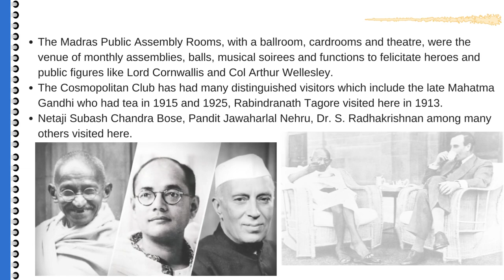History of cosmopolitan club in India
A well-known landmark in the city is the Cosmopolitan Club.
Before India gained independence, its British colonial rulers introduced clubs as we know them, which are typically British institutions.
Here is a film that traces the history of how international clubs spread to India and remain there now.
Watch the next video to learn more about Cosmopolitan Club.

All the content on this channel belongs to me and are protected under copyright law. Don't copy or reproduce the content without my prior explicit permission.